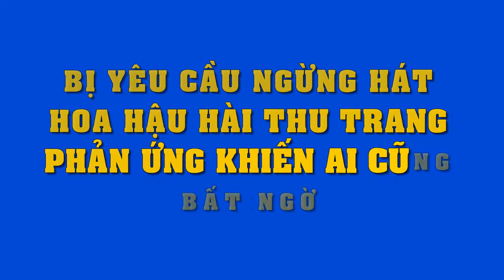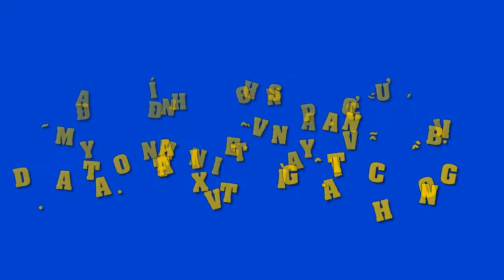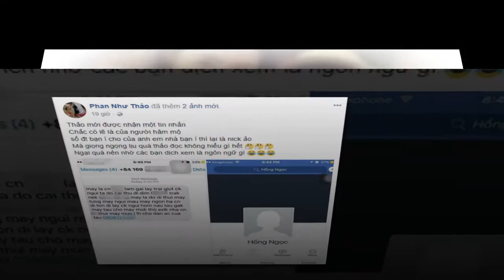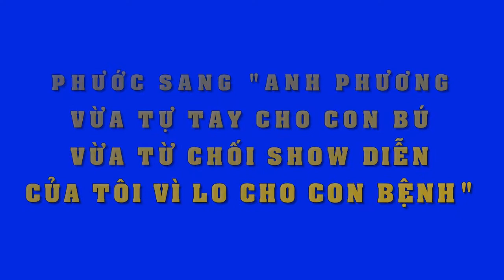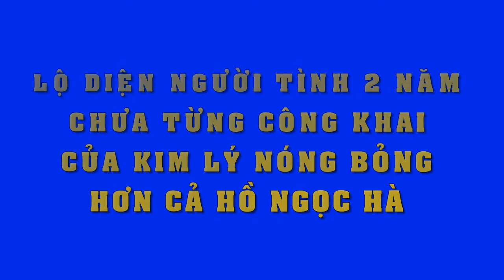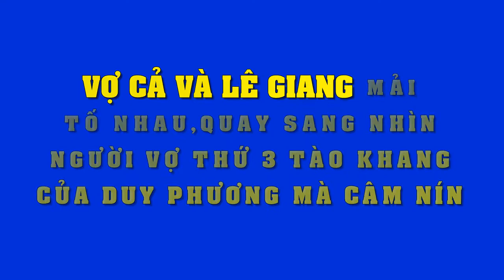Đáp trả bất ngờ của "hoa hậu hài" Thu Trang khi bị fan chê,yêu cầu ngừng hát hò